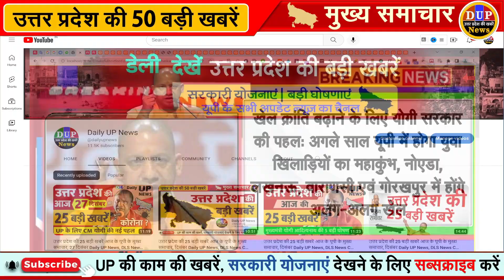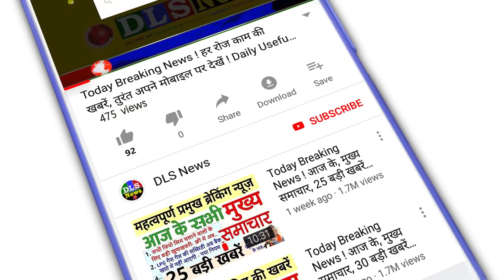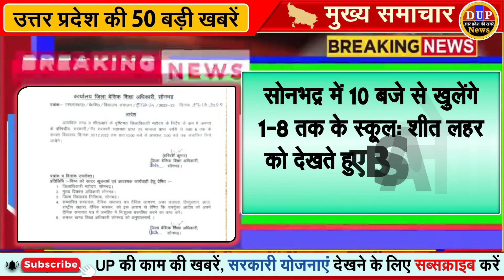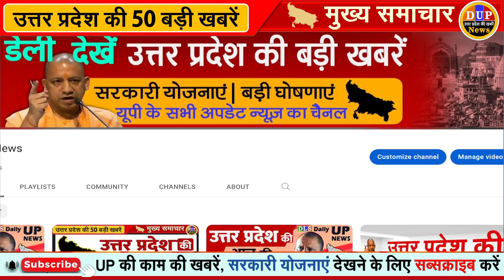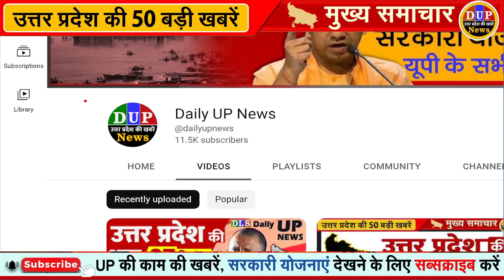उत्तर प्रदेश की 25 बड़ी खबरें आज के यूपी के मुख्य समाचार, दिसंबर Daily UP News, DLS News CM Yogi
Yogi government's initiative to increase the sports revolution: next year there will be Mahakumbh of young players in UP, different games will be held in Noida, Lucknow, Varanasi and Gorakhpur

MDA's bulldozer on Kashipur road: Illegal plotting was being done in 35 bighas of land without passing the map from MDA

Authority's bulldozer on illegal colony in Muzaffarnagar: Illegal colony was being cut on 40 bighas of land in Khanjapur of the city

High Court's decision- Body elections without OBC reservation: Yogi said- First OBC reservation will be given, then elections will be held; Will go to Supreme Court if needed

UP Civic Election: CM Yogi said on the decision of the High Court – First OBC will get reservation then elections will be held

Municipal elections will not be held in UP without OBC reservation: CM Yogi Adityanath after High Court's decision

Names of 2 Nagar Panchayats changed before civic elections: Gorakhpur's Mundera market became 'Chaurichaura'; Deoria's Telia Afghan became 'Telia Shukla'

Ministry of Home Affairs gave NOC to change the names of two places in UP, know which names are included

Lucknow News: CM Yogi meets Sania Mirza who is on the way to become country's first Muslim pilot

CM Yogi met fighter pilot Sania Mirza, said - daughters keep creating records like this

Loudspeakers installed at religious places despite strictness, CM Yogi conducts police class

National Convention of Indian Council of Chemists: The Governor said – National Education Policy will make India a superpower, Prof. Life Time Achievement Award to Ranjit Verma

Kanpur Metro completed 1 year: the record was completed in 19 months; Made 21 lakh people travel; technical fault occurred only 3 times

LDA started cleaning of Kala Pahar Lake: Water purification equipment will be installed in the lake, spread over an area of 11 acres, Rs 3.8 crore will be spent in this lake

People on hunger strike for Gangajal in Agra: Even after Rs 2 crore was approved, the work of laying the pipeline could not be completed

Mockdrill conducted to test the preparedness of Kovid infection: health centers including Jalaun Medical College participated

Mockdrill in 400 hospitals in 75 districts: promptness was seen regarding the preparation of Corona, WHO's surveillance officer became witness to the mock drill

Mock drill on Corona in 14 hospitals of Saharanpur: health team ran with patient on stretcher, stretcher stuck in gate 3 times

Mock drill in 8 hospitals of Prayagraj: Officers saw the reality, the health department was alerted when the danger of corona increased

Food supply in the name of mockdrill in Gonda district hospital: 27 out of 30 ventilators defective, oxygen plant not generating power

Treatment found in Kovid mock drill in 2 minutes: Child made Kovid patient in Kanpur, WHO saw arrangements in hospital

Mock drill at Etah Medical College: WHO's nodal officer examined the arrangements, gave instructions to complete the deficiencies soon

Mock drill to deal with Corona in Maharajganj: Officials saw the arrangement of hospitals, all equipment found working

Health department alert after increasing cases of corona: Mockdrill in Amethi district hospital, Joint Director Health Bale-shortcomings will be removed soon

Reality of dealing with Corona in UP hospitals: Big doctors are not present in BHU, mock drill in Etawah without PPE kit

Mock drill run in Kovid hospitals in Bulandshahr: DM reviewed, apart from resources, supply was seen by running oxygen plant

Line for corona test in Agra: report of 1063 people including foreign tourists negative

Kanpur IIT student found Corona positive: returned from Kolkata 2 days ago, second case of infection in 48 hours

Alert in Ayodhya division regarding Corona: Additional Director AK Srivastava said: Adequate arrangements in hospitals to deal with new variant BF 7

Kovid treatment will be done in 4 CHC including medical college: Basti DM inspected the hospital, also saw mockdrill

Decision to appoint 1790 staff nurses in UP, there will be 2 thousand recruitments every year

Big news of UP: 5 people burnt alive due to fire in Mau, 4 children and a woman among those who died

Gail handed over 1000 blankets to Auraiya administration: distribution will be done after identifying the needy in winter, DM appreciated Gail's effort

48 health and wellness centers will soon be built in the city: review meeting of urban health coordination committee held at CMO office of Prayagraj